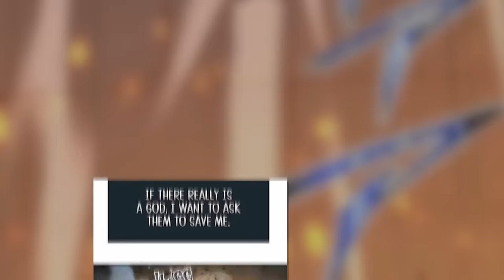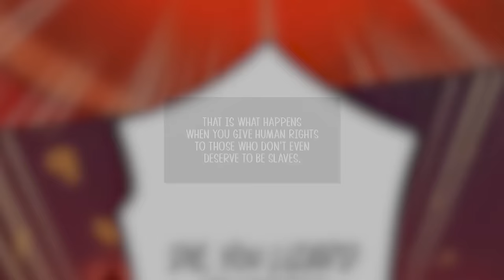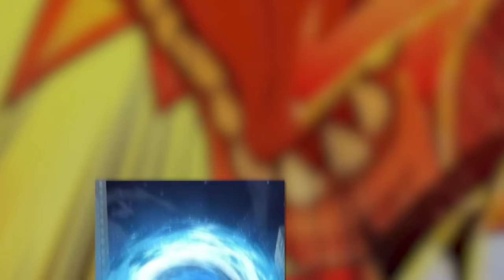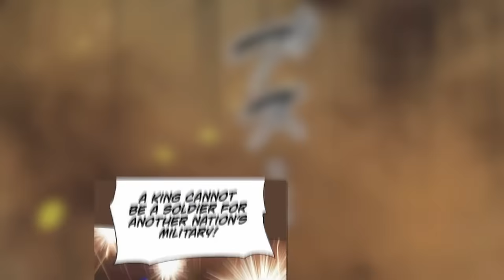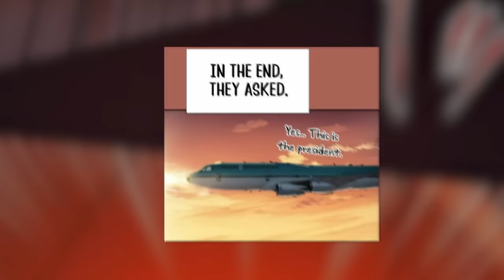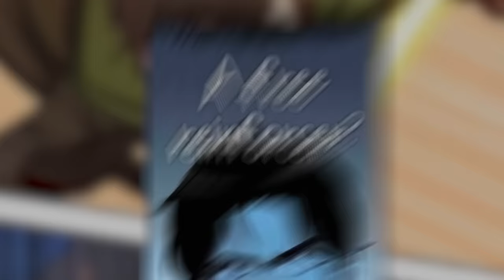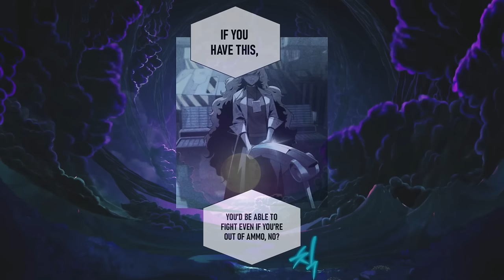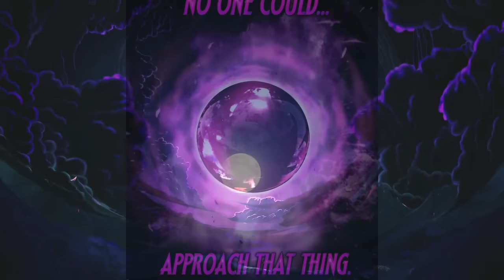King Reincarnates After 300 Years In The Demon Realm - Manhwa Recap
manhwa recap of The Knight King Who Returned With a God